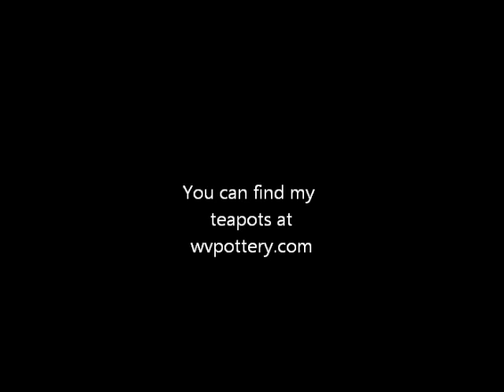Making a Pottery Teapot on the Potter's Wheel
Here I am making a teapot start to finish on the wheel.  I throw all the parts and assemble them.  Teapots are very technical and take a long time to make.  I have increased the speed to make it easier for viewing.  Enjoy and feel free to post any questions.  You can find my teapots for sale on my website.